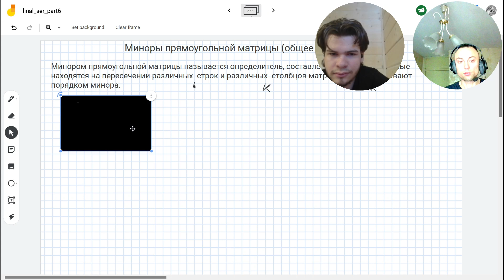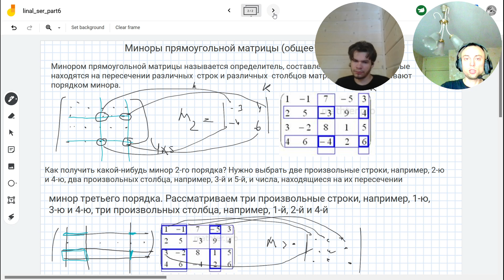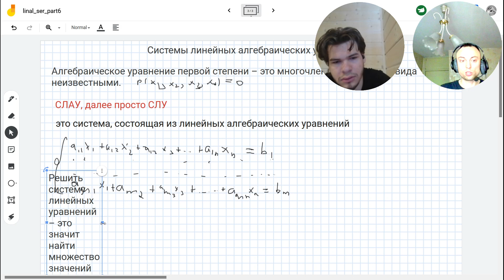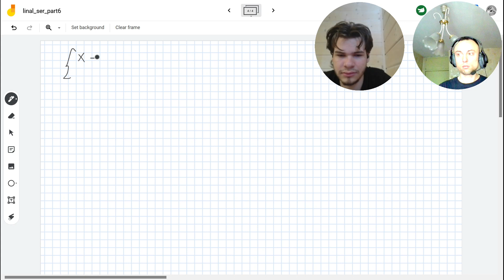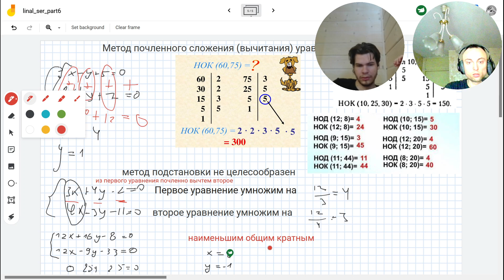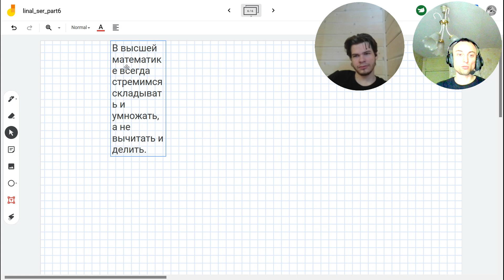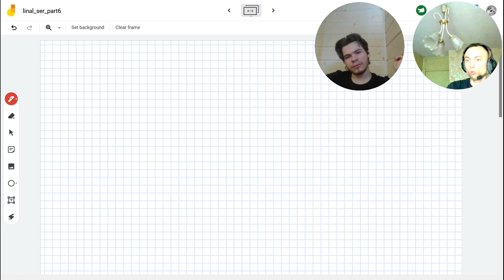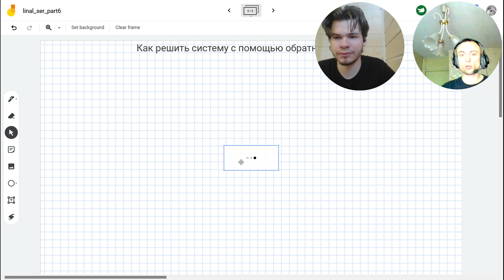Миноры прямоугольной матрицы.Примеры миноров второго и третьего порядка.Система линейных уравнений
00:00:00 Определение миноров прямоугольной матрицы

    • Минор прямоугольной матрицы — это определитель, составленный из элементов, находящихся на пересечении различных строк и столбцов матрицы.

• Порядок минора — это количество строк и столбцов, участвующих в его формировании.

00:01:02 Примеры миноров второго и третьего порядка

    • Для получения минора второго порядка выбирают две произвольные строки и два произвольных столбца.

• Для минора третьего порядка выбирают три произвольные строки и три произвольных столбца.

00:03:09 Комбинаторика миноров

    • Количество миноров второго порядка равно числу сочетаний из n по 2, где n — количество строк или столбцов матрицы.

• Количество миноров третьего порядка равно числу сочетаний из n по 3.

00:06:45 Элементарные преобразования и ступенчатый вид матрицы

    • Элементарные преобразования сводят матрицу к ступенчатому виду, умножая элементы на главной диагонали.

• Ступенчатый вид матрицы позволяет легко находить обратную матрицу.

00:07:44 Системы линейных алгебраических уравнений

    • Система линейных уравнений состоит из уравнений с неизвестными.

• Матрица коэффициентов составляется из коэффициентов уравнений.

00:11:52 Решение систем линейных уравнений

    • Для решения системы линейных уравнений необходимо найти неизвестные, удовлетворяющие системе.

• Система может иметь три варианта: единственное решение, бесконечно много решений или не иметь решений вообще.

00:13:47 Введение в методы решения систем линейных уравнений

    • Метод Гаусса сводится к ступенчатой матрице и нахождению неизвестных.

• Метод Крамера основан на определителе матрицы.

00:14:24 Практическое применение методов

    • Проверка знаний на практике: система из двух уравнений с двумя неизвестными.

• Решение системы методом Крамера: выражение неизвестных из первого уравнения.

00:17:40 Решение системы с тремя неизвестными

    • Использование метода элементарных преобразований для упрощения системы.

• Выражение одной из переменных и подстановка в другие уравнения.

00:21:29 Метод почленного сложения

    • Сложение строк системы для упрощения и избавления от переменных.

• Пример решения системы с использованием метода почленного сложения.

00:23:16 Применение метода подстановки

    • Решение системы с использованием метода подстановки.

• Умножение уравнений на коэффициенты для упрощения.

00:26:34 Умножение на коэффициенты

    • Умножение первого уравнения на  для ликвидации икса.

• Умножение второго уравнения на  для ликвидации игрека.

00:27:18 Заключение

    • Объяснение необходимости одинаковых коэффициентов для упрощения системы.

00:27:39 Наименьшее общее кратное

    • Для нахождения наименьшего общего кратного двух чисел используется метод самолетика

• Наименьшее общее кратное всегда больше исходных чисел, а наибольшее общее кратное всегда меньше.

• Пример с числами 2, 3, 5 и 7 показывает, как находить НОК.

00:29:43 Примеры и объяснение

    • Пример с числами 60 и 75 показывает, как находить НОК и НОД.

• НОД всегда меньше, чем НОК.

• Для нахождения НОК нужно выписать все простые делители чисел и выбрать максимальное количество.

00:31:36 Вычитание и упрощение

    • Пример с числами и  показывает, как использовать метод самолетика для нахождения НОК.

• Вычитание и упрощение помогают найти НОК.

00:33:03 Метод Крамера

    • Метод Крамера используется для решения систем линейных уравнений.

• Сначала вычисляется определитель матрицы, затем расширенная матрица.

• Пример с системой уравнений показывает, как использовать метод Крамера для нахождения корней.

00:37:34 Решение систем уравнений

    • Пример с системой уравнений  показывает, как решать систему методом Крамера.

• Вычисление главного определителя и подстановка свободных членов в матрицу.

00:41:16 Комплексные числа
00:41:53 Решение систем уравнений с помощью обратной матрицы
00:42:52 Метод Гаусса и метод Гаусса-Жордана
00:44:29 Решение неоднородных систем уравнений
00:46:02 Матричное представление и обратная матрица
00:47:59 Несовместные системы и их проверка

математика с нуля,
математика для анализа данных,